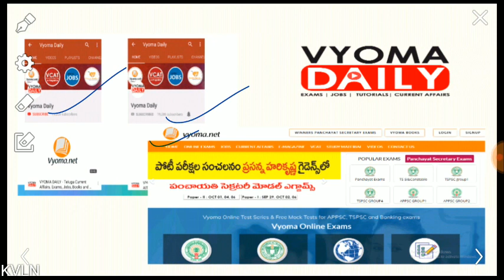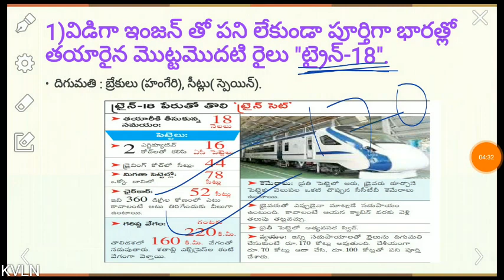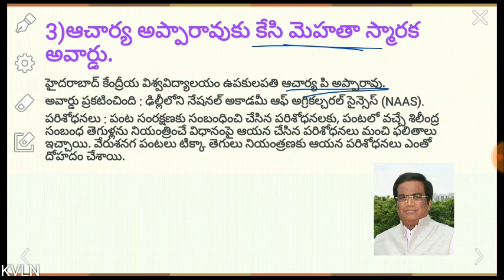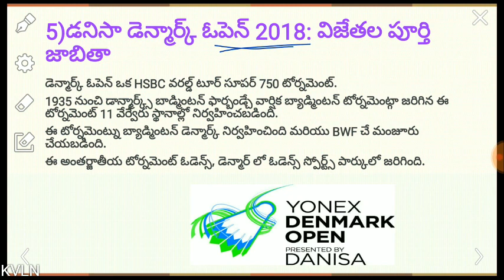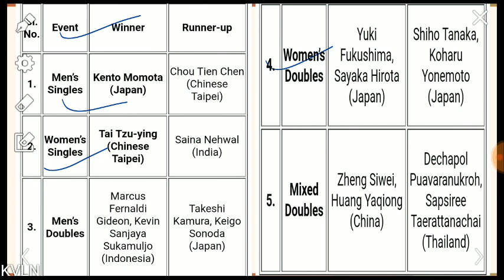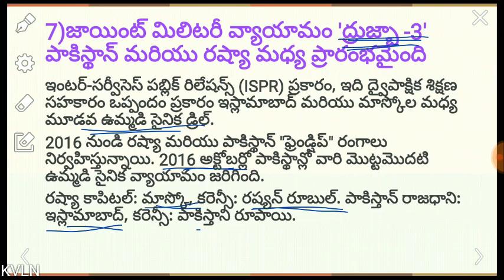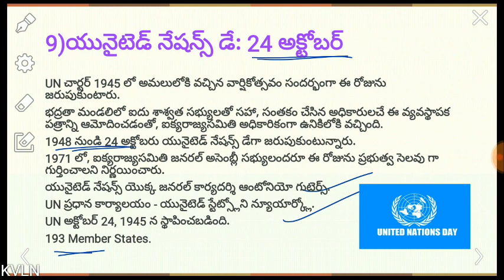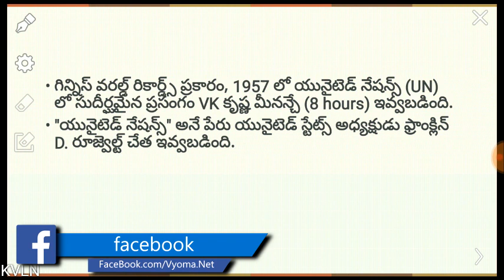Telugu Current Affairs 24 October 2018 | Latest AP,TS Current Affairs in Telugu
Telugu Current Affairs 24 October 2018 | Latest AP, TS Current Affairs in Telugu| Daily Telugu Current Affairs Bits తెలుగు కరెంట్ అఫైర్స్-వ్యోమ డైలీ useful for Appsc Tspsc exams